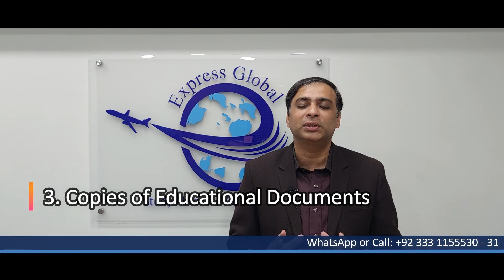Study in Australia || Step by Step Process in 2022| Pakistan to Australia | From Pakistan and India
Australia is known by its beauty. It hosts world’s most attractive beaches and castles. The degrees from Australia are recognized everywhere in the world and are also most regarded. The diverse culture of Australia also makes it one of the popular destinations when it comes to study decisions.

In this video I have explained the process of getting admission in any Designated Learning Institute DLI. I have explained the step-by-step process of getting admission and after the admission how to apply for the visa. If you watch this complete video, you would be able to process your case and most of your queries have been addressed.

One of the key points is, Australian Government has now waived-off the application fee for the international students just to attract maximum students. The visa ratio is also great these days. Covid has hit the economy of Australia quite badly and Australia is a country which has closed its boarder for maximum duration. So, this are tourists and international students which would now contribute to the Australian economy and would greatly help it reviving.

We have over 1500 universities and colleges on our panel. We can assist you at every stage of your study abroad process.

Office Address: Office # 349 and 350, 3rd Floor, Rania Mall,
Bank Road, Saddar, Rawalpindi, Pakistan.